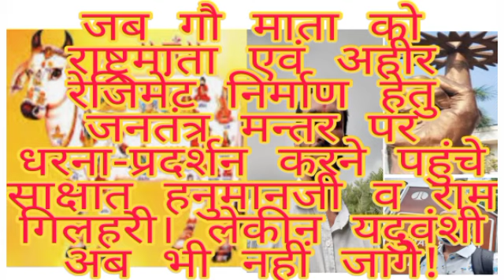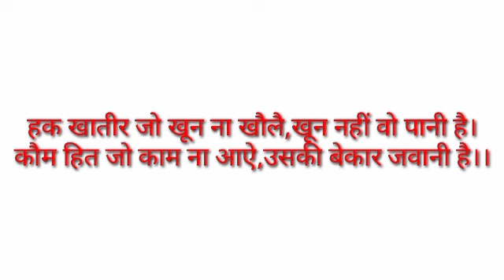जब अहीर अर्जुन भाई आम्बलिय का जन्तर-मन्तर पर धरने में साथ दैने पधारे साक्षात् हनुमानजी व राम गिलहरी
गौ माता राष्ट्र माता,अहीर रेजिमेंट निर्माण आंदोलन।
धर्म रक्षा, राष्ट्ररक्षा।